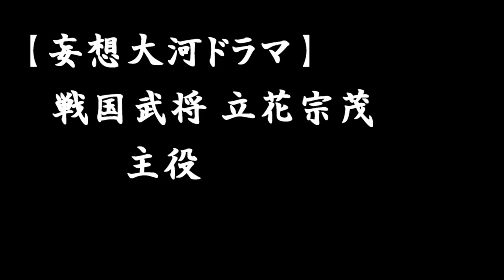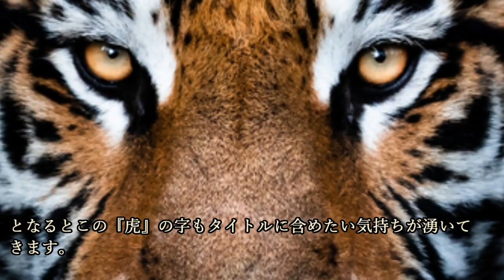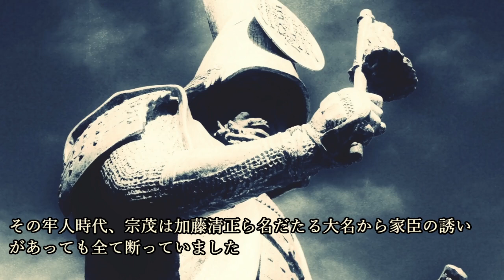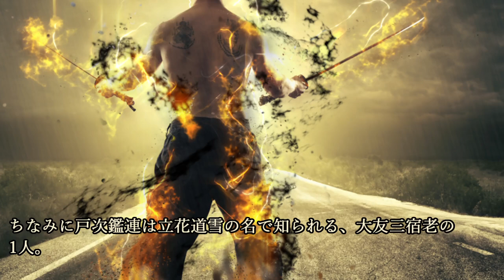【妄想大河ドラマ】戦国武将 立花宗茂…主役は誰にする？その他のキャストは？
今回の歴史の細道は、『【妄想大河ドラマ】戦国武将 立花宗茂…主役は誰にする？その他のキャストは？』について紹介していこうと思います。

~目次~
0:00 オープニング
1:18 大河ドラマ『立花宗茂』、タイトルを妄想する
7:33 立花宗茂の大河ドラマはこんなストーリー
9:32 第一部　黎明編
12:39 第二部　躍動編
14:09 第三部　流浪編
16:35 最終章
17:47 立花宗茂、誰が演じる？
21:46 立花宗茂の脇を固めるキャスト陣
25:52 終わりに

~画像~
うぃき野郎 - 投稿者自身による著作物, CC 表示-継承 4.0,